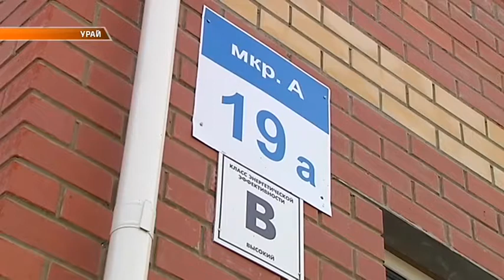МУСОР У ДОМА 9 МКР А